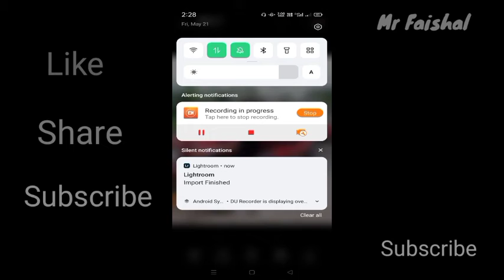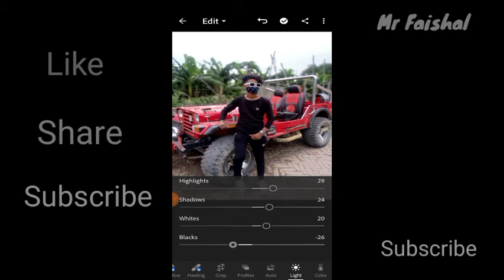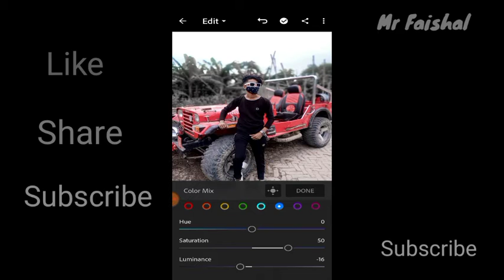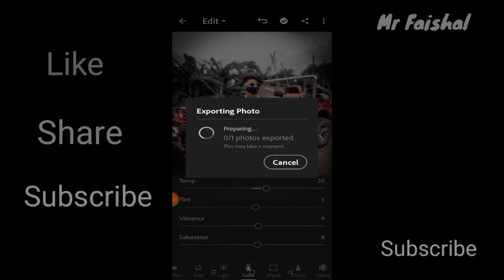Lightroom Photo Editing | Lightroom Se Photo Kaise Edit Kre | Background Change Kare Lightroom Se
And Press The Bel Icon